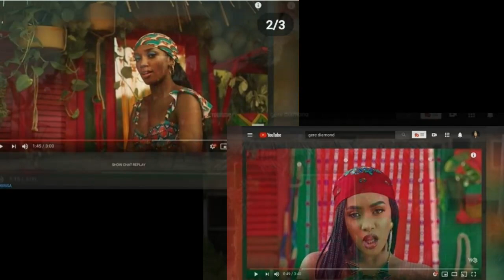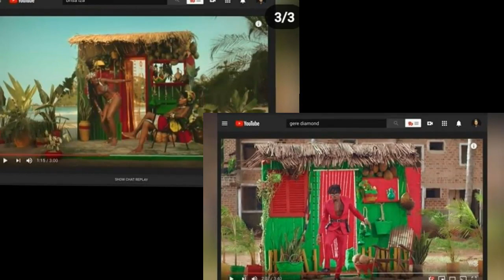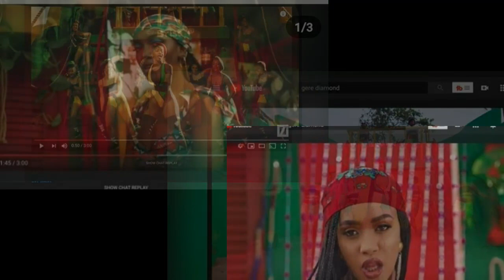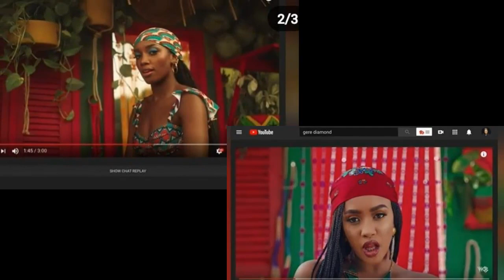BAADA YA TANASHA KUSHINDWA KUJIBU KUHUSU WIZI WA IDEAS/ DIAMOND AINGILIA KATI SIKIA MAJIBU YAKE.....